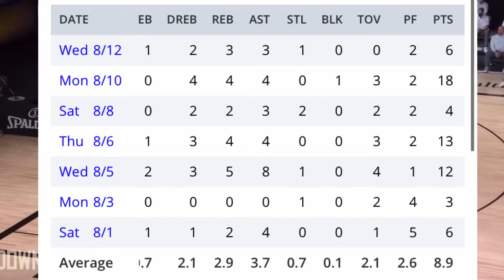PJ Dozier The NBA Player Who Played Without An ACL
Thoughts on PJ Dozier?!